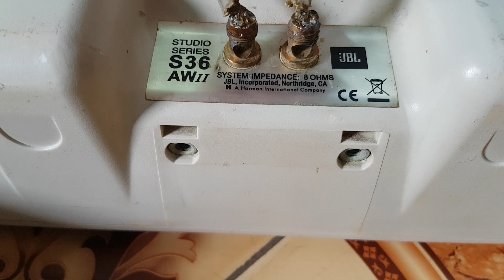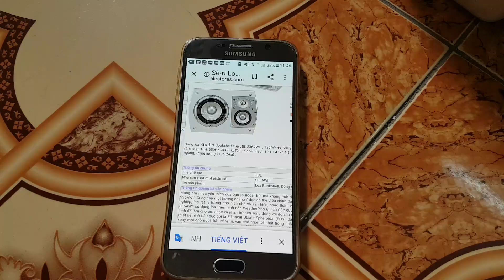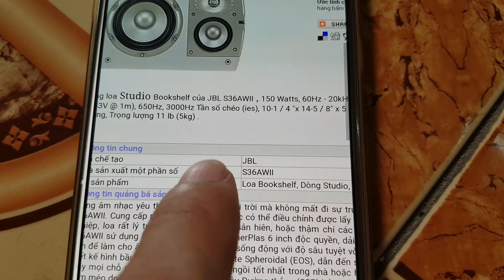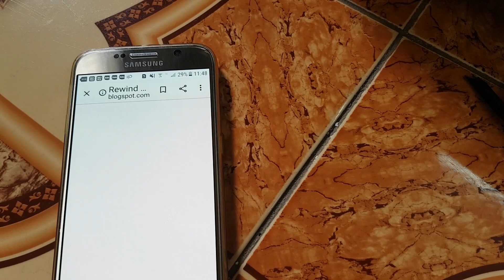Thanh Lý Loa JBL S36 AW ii / Lh 0935 668 698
_ Giá ( 2tr8 )
_ Thanh lý cặp loa nghe nhạc và hát karaoke hiệu JBL S36 AWII của Mỹ , loa
 thiết kế gọn có thể treo trong nhà hoặc ngoài trời , là hàng chính hãng jbl cho chất âm hay, bass chắc gọn , lời sáng . loa còn zin . xem kĩ video trước khi liên hệ .